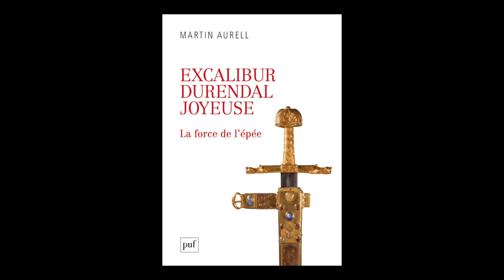Martin Aurell - Excalibur, Durendal, Joyeuse : la force de l'épée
Martin Aurell vous présente son ouvrage "Excalibur, Durendal, Joyeuse : la force de l'épée" aux éditions PUF.